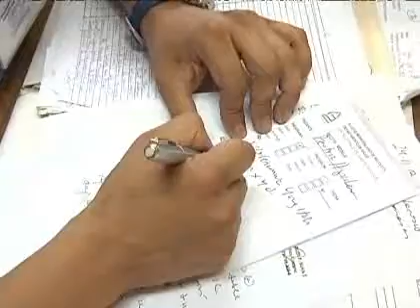Continúan las críticas a la gestión del ministro Mañalich por listas de espera AUGE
Diputados de la Concertación hicieron un llamado a la ciudadanía a colaborar y a aportar información, mientras que el titular de Salud salió al paso de las acusaciones.